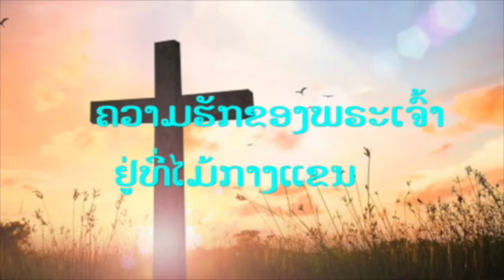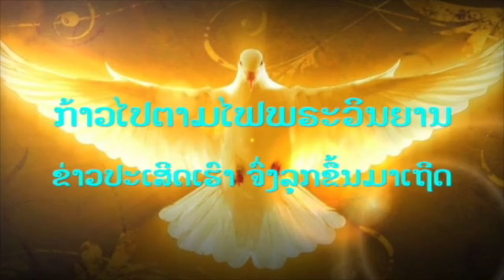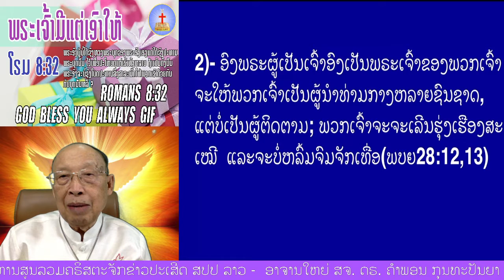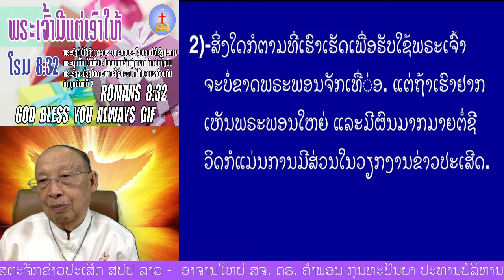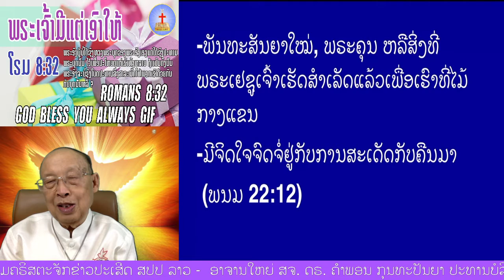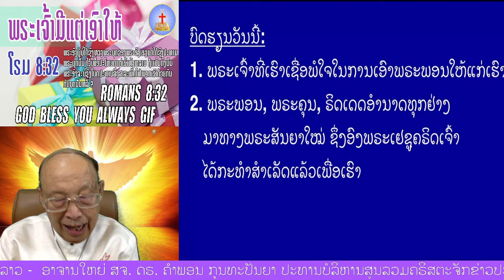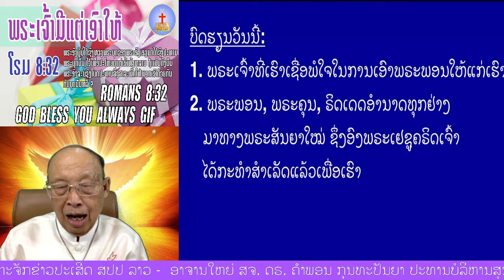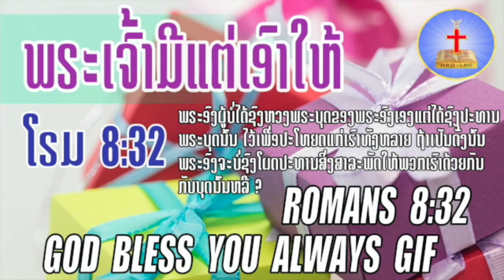"ພຣະເຈົ້າມີແຕ່ເອົາໃຫ້" (ໂຣມ 8:32) God bless you always gif - (Romans 8:32)